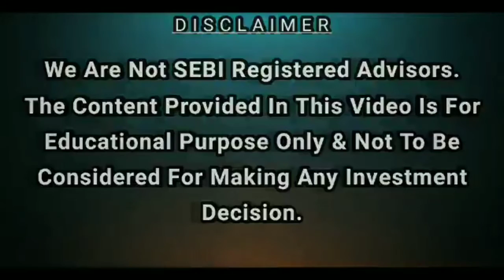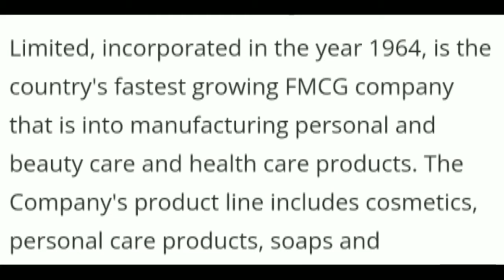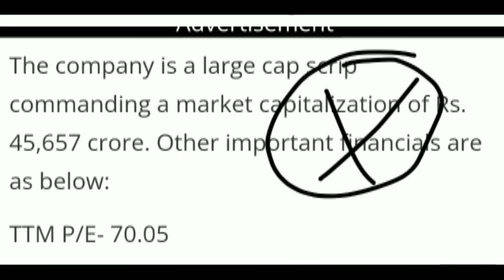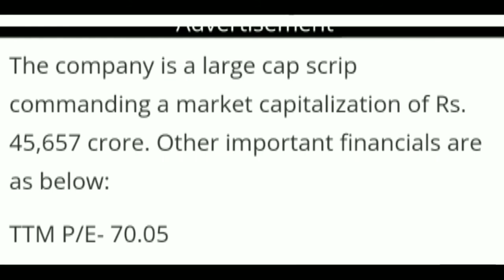₹80/- Share Dividend❗Solid opportunity❗p&g Share Dividend News